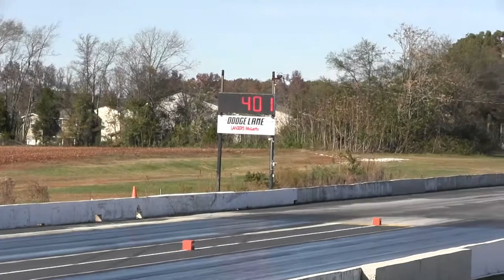Drag Fest Huntsville Alabama.